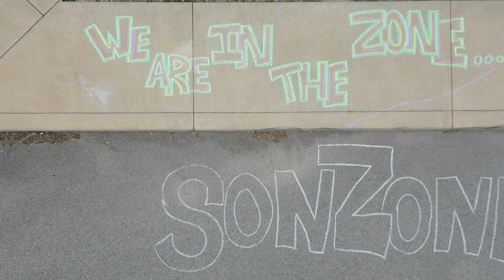SonZone 2023 - Day 3 Highlights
Freeze tag, gaga ball, teaching, worship, dancing, scooters and more. Check out highlights from Day 3 of SonZone 2023!